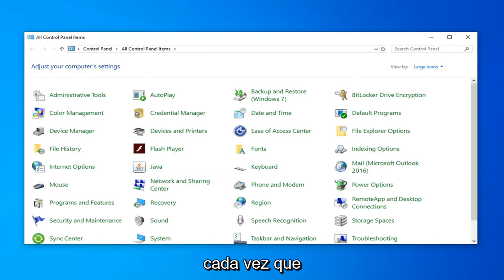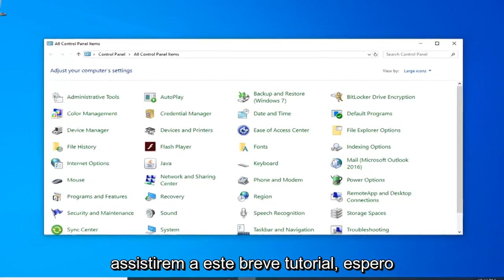RESOLVIDO: Uma conexão existente foi fechada à força pelo host remoto Minecraft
Como corrigir o erro "Uma conexão existente foi fechada à força pelo host remoto" no Java [Tutorial]

Um computador remoto é aquele que não tem presença física; ele só pode ser acessado por meio de algum tipo de rede de computadores. O Host Remoto é o computador que hospeda a rede que hospeda o computador remoto e o cliente remoto é o usuário do cliente remoto na rede. Esse recurso revolucionou muitos processos e também tem um grande escopo no futuro.

No entanto, recentemente, muitos relatórios têm chegado de um erro “uma conexão existente foi fechada à força pelo host remoto” ao tentar se conectar ao host remoto. Este erro é disparado com uma conexão de soquete entre um cliente e um servidor. Neste artigo, forneceremos algumas soluções viáveis ​​para retificar completamente esse erro e também informá-lo dos motivos que o desencadearam.

Problemas abordados neste tutorial:
uma conexão existente foi fechada à força pelo host remoto
uma conexão existente foi fechada à força pelo host remoto Minecraft
uma conexão existente foi forçosamente fechada pela correção de host remoto
uma conexão existente fechada à força por um host remoto
uma conexão existente do Minecraft